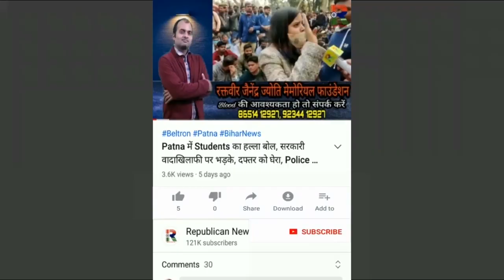Police Station में चोरी, Patna का ये Video चौंकाने वाला है, पुलिस ही बन गई चोर? SHO का इनकार, Video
पटना के पुलिस थानों में होती है चोरी। पुलिसवाले के इशारे पर "चोरी हो गई..."। पटना के सबसे बड़े थाने का सबसे बड़ा सच। थानेदार का इनकार। देखिए वीडियो।